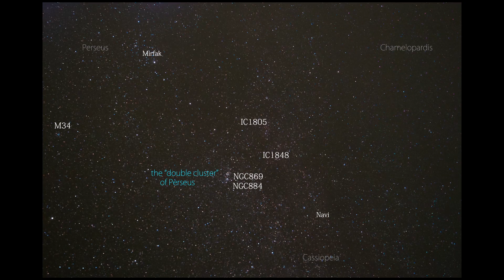... i bucolici trip con Maciste! [fullHD 1080p]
Celestron LCM,
Canon EOS M + 10-20 sigma
Nikon D40 astromod. + 18-70ED DX @35mm